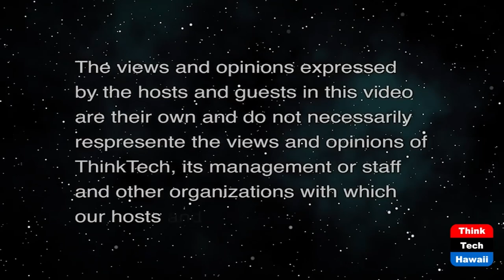Stories to End the Year Together (The Rule of Law in the New Abnormal)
Thought Leaders' Stories and Insights.  The host for this show is Chuck Crumpton.  The guests are Vernellia Randall, David Larson and Benjamin Davis.

Thought leaders' stories, insights and perspectives on what brings us together.